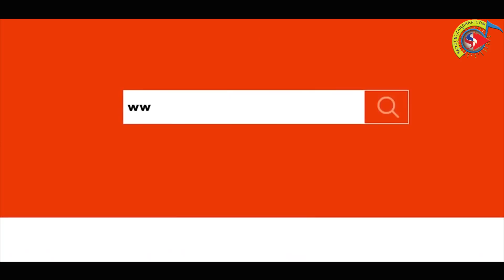ज्ञानेन्द्र शाहीको कथामा दिपक र दिपाको फिल्म !! शाहीको पेप्सीकोला घरमा आक्रमण || Gyanendra Shahi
ज्ञानेन्द्र शाहीको कथामा दिपक र दिपाको फिल्म !! शाहीको पेप्सीकोला घरमा आक्रमण || Gyanendra Shahi || Gyanendra Shahi Latest Interview || Gyanendra Shahi & Jaya kishan Basnet Latest Intterview || Dipa shree Niraula & dipak raj giri || New films 2020 ||

यस च्यानलमा रहेका गीत, संगीत तथा Video हरु कपि, Download गरी अन्य Channel मा upload गरेको पाइएमा प्रचलित कानुन बमोजिम कडा भन्दा कडा कारबाही गरिनुका साथै स्ट्याग हान्न समेत पछी परिने छैन ।